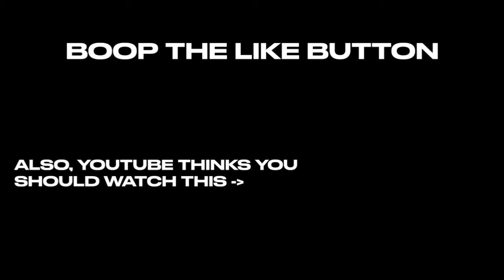What stop costa